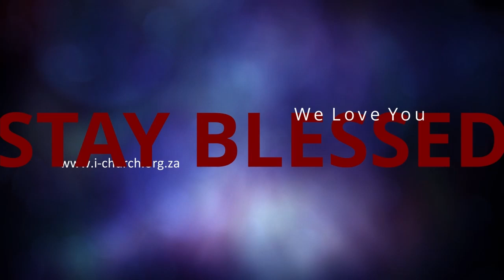Dealing with Offences - Part 1